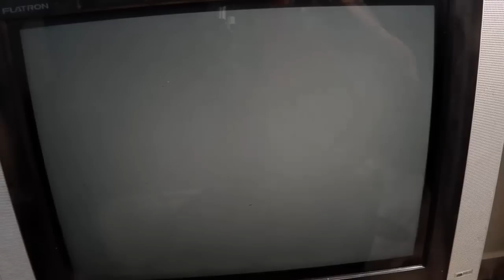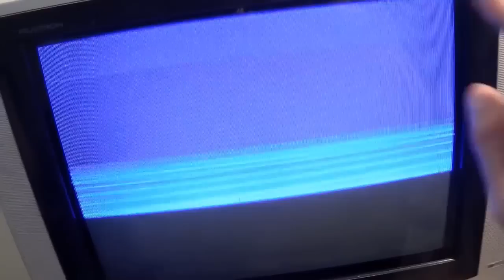تفكيك تلفاز وإصلاح إحدى الأعطال الشائعة والتي قد تصيب أي جهاز دون التلفاز